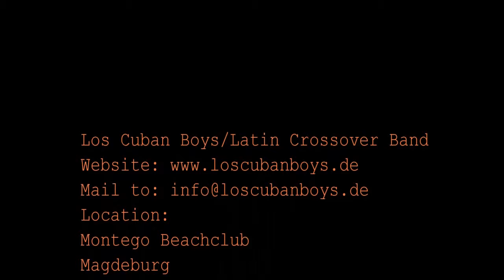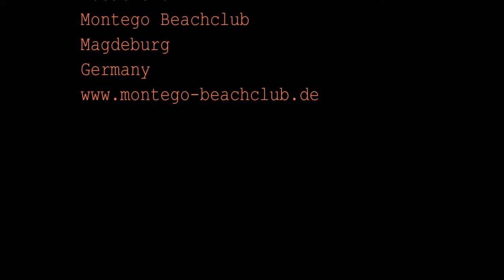LCB Promo La Playa Magdeburg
Los Cuban Boys - Playa de Salsa Party am Montego Beachclub.
Magdeburg-Germany